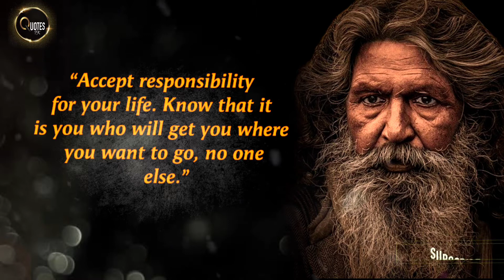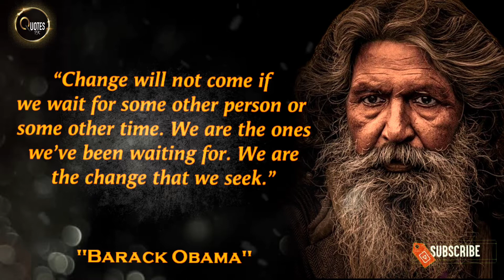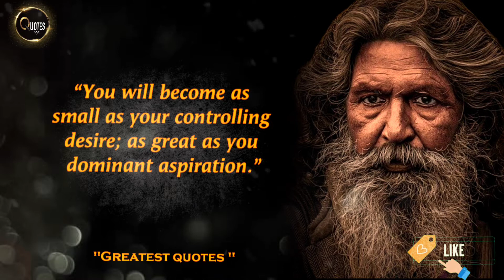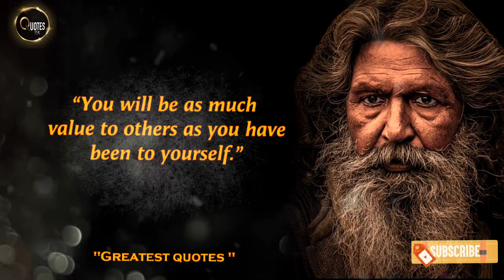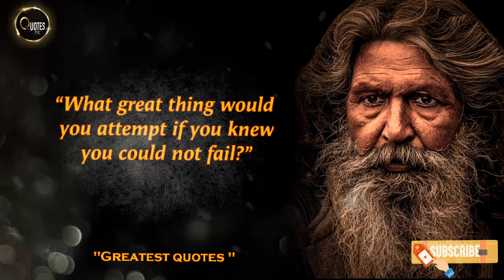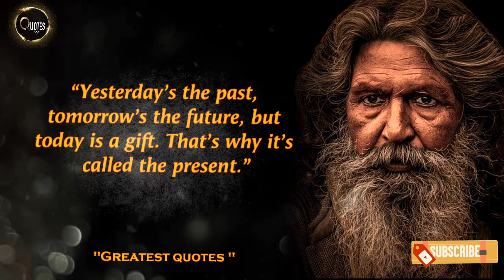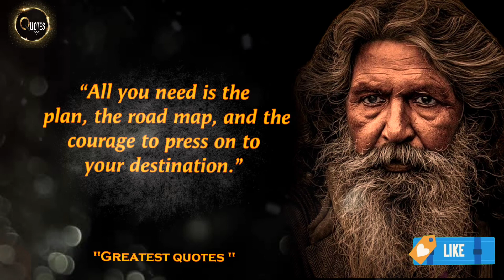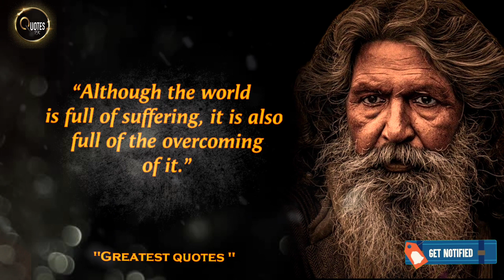The 100 Most Famous Quotes of All Time Life Changing Quotes That Will Change Your Life!